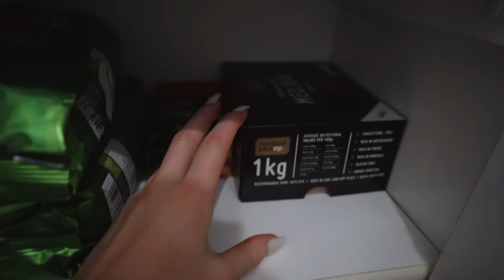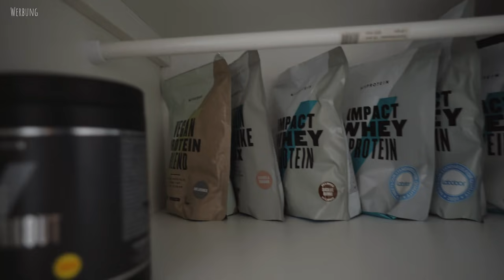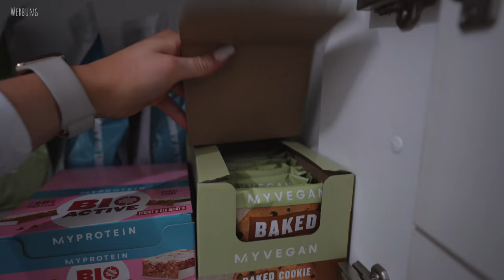VLOG #143 Unser UMZUG! 😍 LEERE ROOMTOUR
Es ist so weit 😍 Unsere Roomtour der neuen Wohnung ist da ☺️ Viel Spaß mit dem Video!